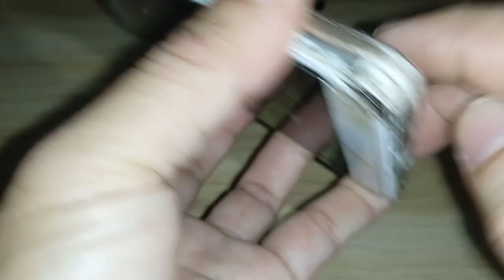cara servis oppo A37 loudspeaker music problem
Oppo a37 No Ringer.No loud speaker dan no music..
ganti buzzer speaker Oppo a37
murah
pasti bisa